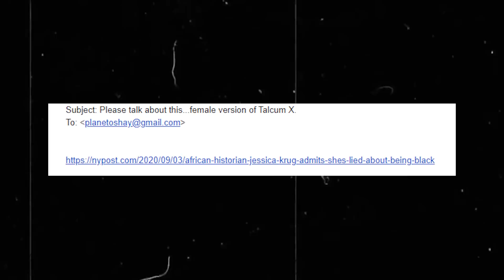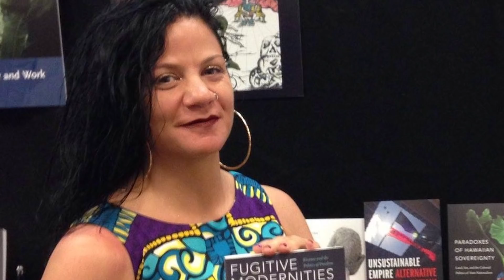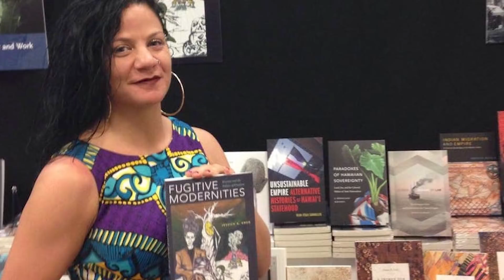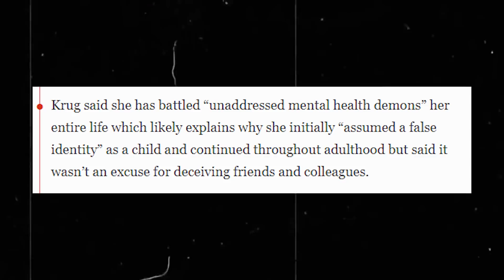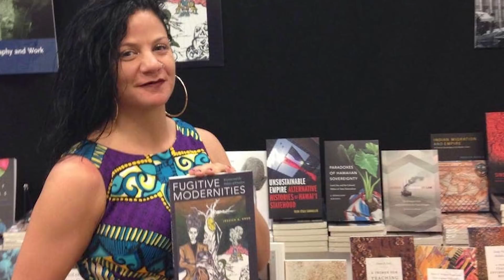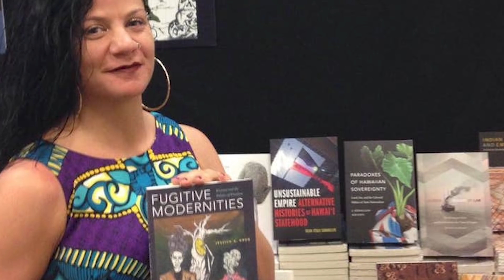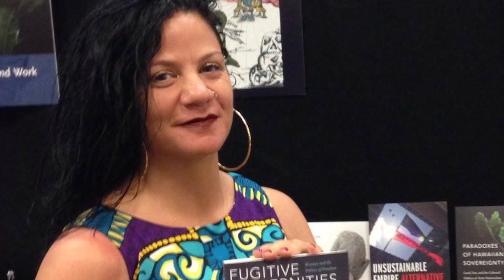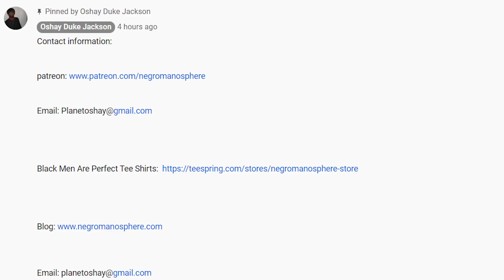Jessica Krug Exposed For Pretending To Be Black...But She's White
A US academic whose work focuses on Africa and the African diaspora has said she lied about being black.

Jessica Krug, an associate professor at George Washington University (GWU), admitted that she was in fact a white Jewish woman from Kansas City.

"I have built my life on a violent anti-Black lie," a blog post written under Ms Krug's name read.

The university said it was investigating the blog post but would not comment further.

Ms Krug's case, which has drawn surprise and condemnation from those who know her, bears strong parallels to Rachel Dolezal, a white race activist who claimed to be black.

Ms Dolezal first made headlines in 2015 when her parents outed her as white.

The former civil rights activist and African studies instructor had kept up the pretence of being African American for years, but said she "identified as black".

Writing in a Medium post published on Thursday, Jessica Krug said she had falsely assumed identities "that I had no right to claim: first North African Blackness, then US rooted Blackness, then Caribbean rooted Bronx Blackness".

"To an escalating degree over my adult life, I have eschewed my lived experience as a white Jewish child," she wrote.

She described this behaviour as "the very epitome of violence, of thievery and appropriation, of the myriad ways in which non-Black people continue to use and abuse Black identities and cultures", adding that she had continued the pretence even in her personal relationships.

She blamed her lies on mental health issues and trauma experienced in her early years, although she said this was not an excuse for her actions.

Her academic work, including the 2018 book "Fugitive Modernities: Kisama and the Politics of Freedom", focuses on the politics and culture of African and African diaspora societies.

According to media reports, Ms Krug also used the name Jessica La Bombalera as an activist.

In one video posted earlier this year, she berated white New Yorkers for failing to "yield their time for Black and Brown indigenous New Yorkers".

GWU, where Ms Krug teaches courses in African, Caribbean and diaspora history, says it is "aware" of Ms Krug's Medium post and is "looking into the situation".

What reaction has there been to Ms Krug's admission?
Ms Krug's confession has been met with astonishment and anger, with fellow academics, students and friends making their feelings known online and in interviews.

Ms Krug's post did not give a reason for her decision to admit her deception, nor its timing. However, screenwriter Hari Ziyad said her admission came "because she had been found out".

"Jess Krug... is someone I called a friend up until this morning when she gave me a call admitting to everything written here. She didn't do it out of benevolence," he wrote on Twitter.

Black Latino scholars had recently started to confront Ms Krug and ask questions about her background, according to Yomaira Figueroa, an associate professor of diaspora studies at Michigan State University.

"There was no witch hunt, but there was a need to draw the line," she wrote in a Twitter thread. "Krug got ahead of the story because she was caught."

Yarimar Bonilla, professor of anthropology and Puerto Rican studies at Hunter College, wrote on Twitter that she had been "fooled" by Ms Krug but always suspected "something was off with her".

"In that sense, she did gaslight us," Ms Bonilla wrote. "Not only into thinking she was a WOC [woman of colour] but also into thinking we were somehow both politically and intellectually inferior."

A student at GWU, 21-year-old Aria Sakona, said she was "shocked" and "perplexed" by the academic's admission. She said she was due to start Ms Krug's class on Latin American history on Monday.

"It just breaks my heart that these students came in, very bright-eyed and eager, to learn about Latin heritage and the history," Ms Sakona told the Washington Post. "We all placed a lot of trust in her."